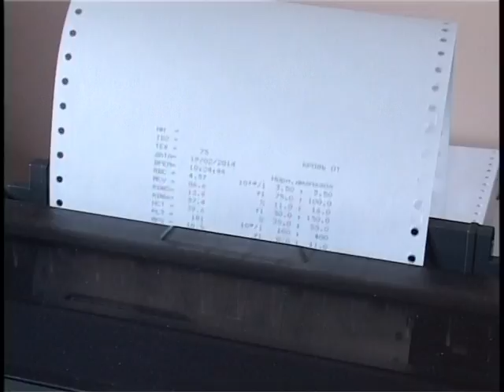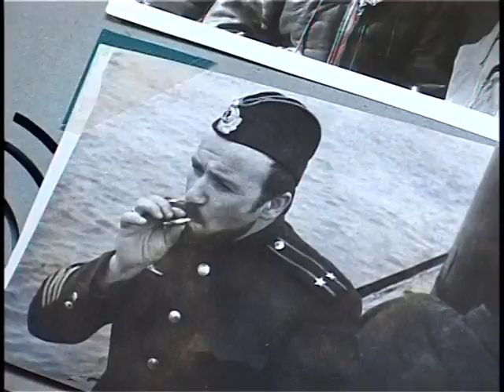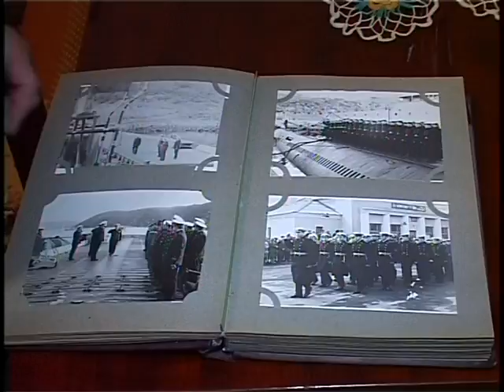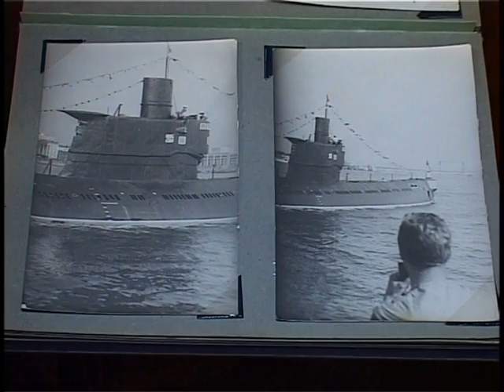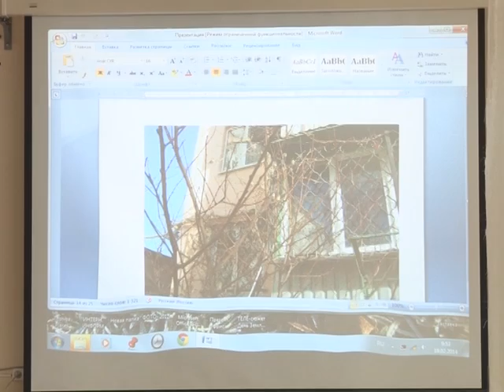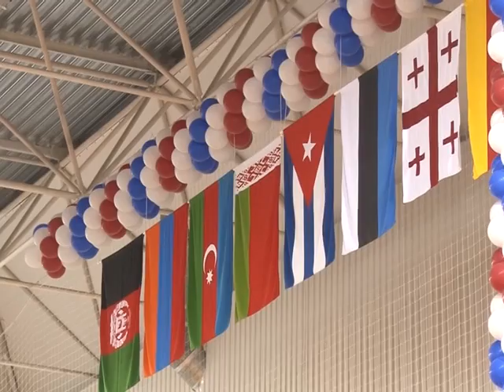Итоги недели "Анапа Регион" от 21 февраля 2014 года